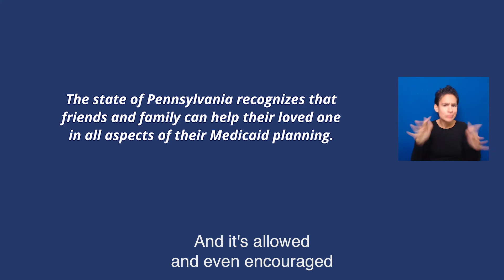Alternatives to Guardianship Question 12: Medicaid Waiver Services